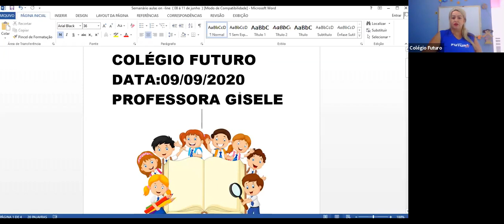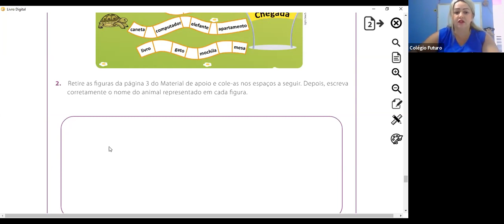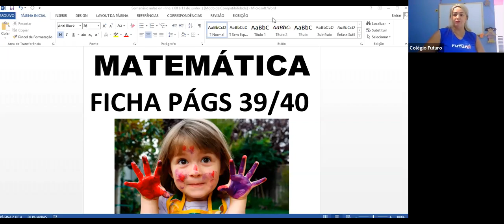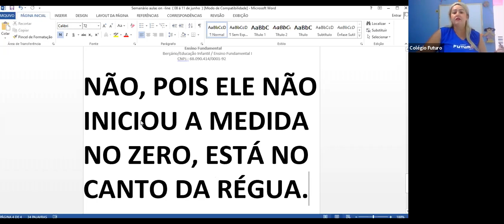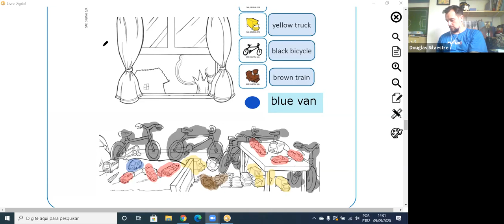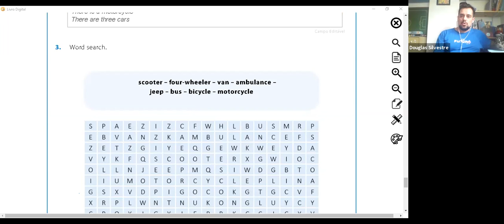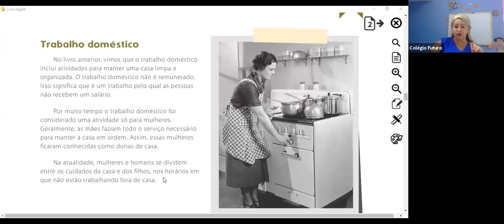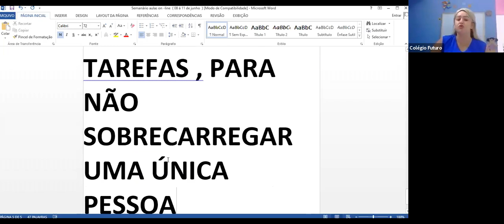Video Aula - 2º ano - 09/09/2020